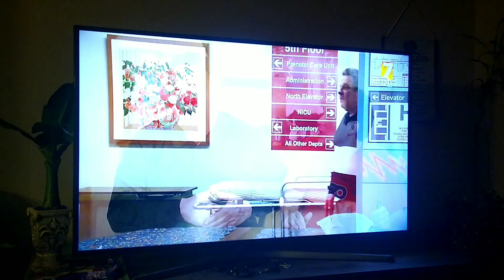The Goldbergs - Beverly's Flash Dance 🩰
From Season 5 Episode 19 of The Goldbergs